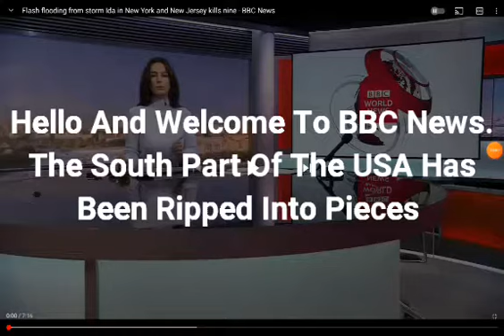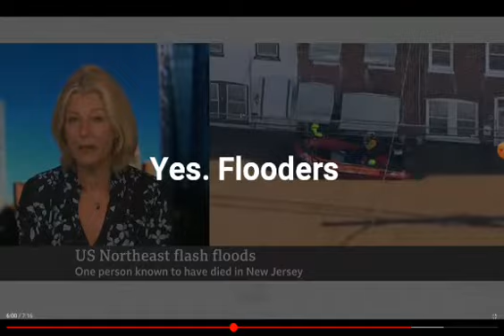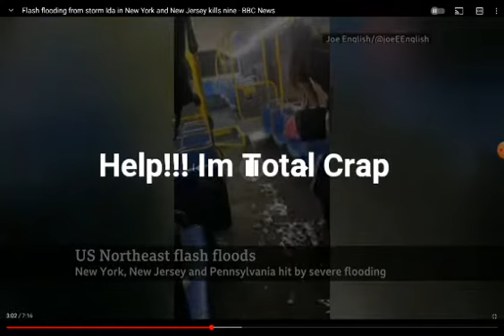YTP: BBC News Reports On The South Of The USA Getting Ripped Into Shit Pieces.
Another BBC News YTP.
Today In The News, The USA Has Been Ripped Apart In Storms And People Have Been Shot By Storm Ida.